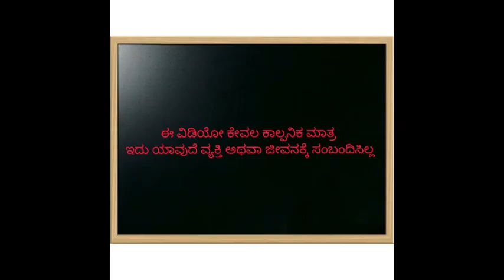ಹಳ್ಳಿ ಜೀವನ |ShantakkaUttarkarnatakaComedy Kannada Vlogs Kannada Stories Story in Kannada